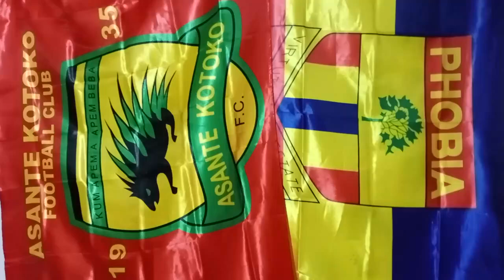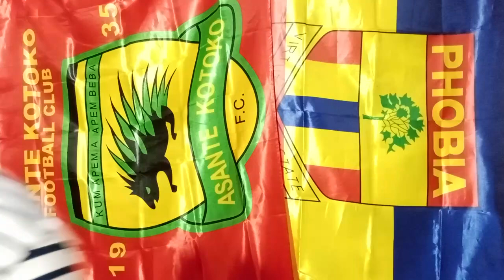OFFICIAL: NYA MUST STAY, LETS ORGANIZE..ROBERT ADDO SOWAH TO KOTOKO..YAW PREKO IS READY..KURT MUST G